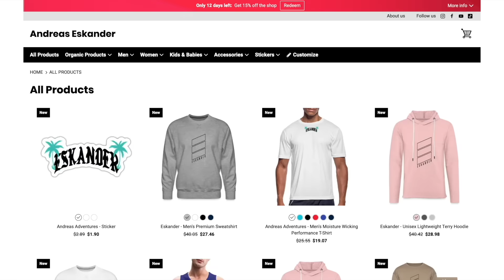IF YOU EVER SEE WEDNESDAY ADDAMS EVIL TWINS OUTSIDE YOUR HOUSE, RUN! (THEY FOUGHT EACH OTHER)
andreaseskander

andreaseskander

andreaseskander